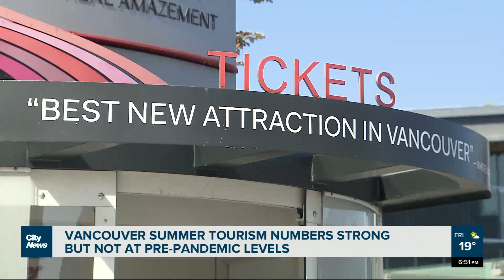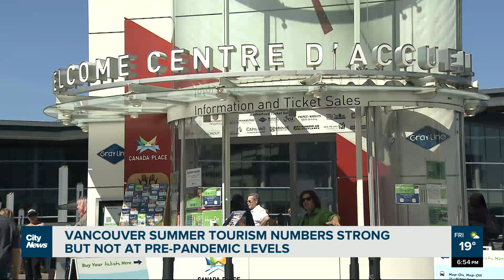Vancouver summer tourism numbers rebound post-pandemic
Destination Vancouver says the city saw a strong summer tourism but visitor numbers are still not at pre-pandemic levels. Kate Walker has more.